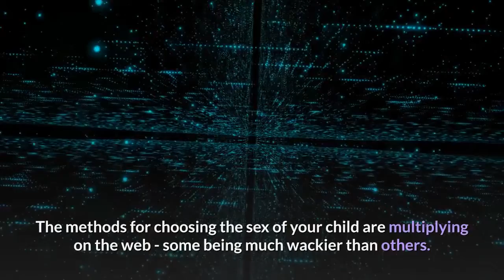If You are Stressed and Pregnant You are More Likely to Have a Daughter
Expectant mothers-to-be give birth to little girls, according to a recent American study.

The methods for choosing the sex of your child are multiplying on the web - some being much wackier than others. American researchers have discovered that a stressed pregnant woman will be more likely to give birth to a baby girl since male embryos would be naturally more sensitive to environmental stress. in short: female embryos would be more resistant.

To reach this conclusion, American scientists worked with a group of 187 healthy pregnant women. aged 18 to 45. According to the questionnaires, 17% of them suffered from psychological stress (anxiety, depression ...) and 16% of them suffered from physical stress (with high blood pressure and abnormally high daily calorie intake).

The researchers reviewed the participants after delivery. They then noted that, in women suffering from psychological stress, the boy-girl ratio was 4 to 9, while in women suffering from physical stress, it was 2 to 3. A surprisingly high number of female births per compared to national averages, therefore!

However, there is no question of stressing voluntarily, In order to give birth to a little girl. Because stress has a negative impact on the future mother and the unborn baby - premature delivery, low birth weight, stunted growth, asthma or even eczema.